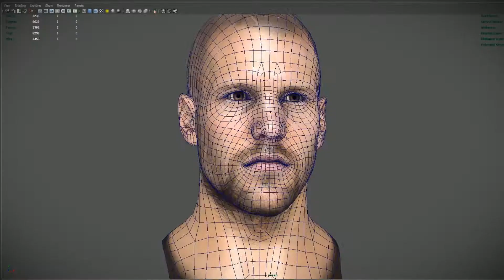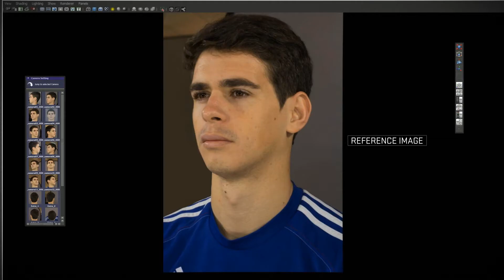FIFA 15 Authenticity Trailer (French)